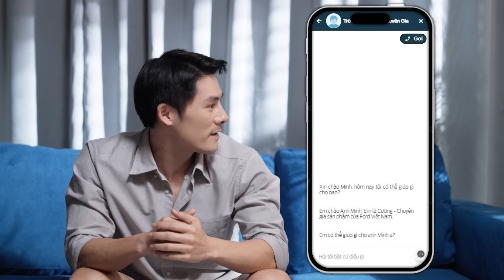Chuyên gia Ford giúp bạn lựa chọn mẫu xe phù hợp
Bạn có rất nhiều yêu cầu khi lựa chọn một chiếc xe, nên thật khó để quyết định. 🤷‍🤷‍♂️

Đừng lo! Bạn có thể trò chuyện với Chuyên gia Ford để nhận được những lời khuyên hữu ích, vì đó chính là người hiểu nhất về các sản phẩm của Ford.

Giờ thì mọi việc trở nên đơn giản rồi!